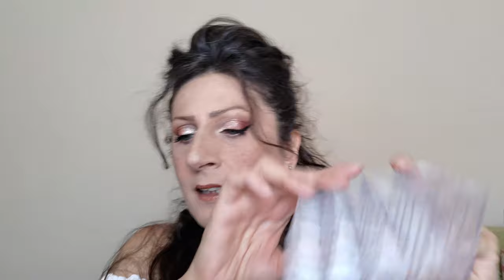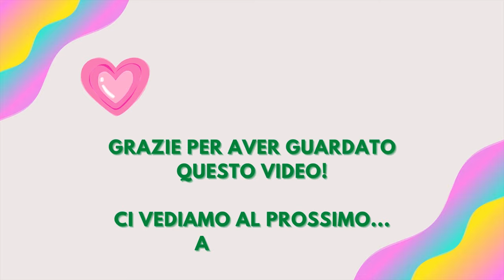🛍️💲 HAUL UNBOXING PER LA MIA MAKEUPCOLLECTION - ORGANIZER BEAUTY E... METTERò IN ORDINE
Nel video di oggi vediamo insieme piccoli acquisti fatti su Aliexpress!

xoxo